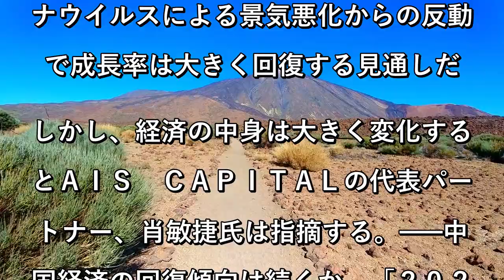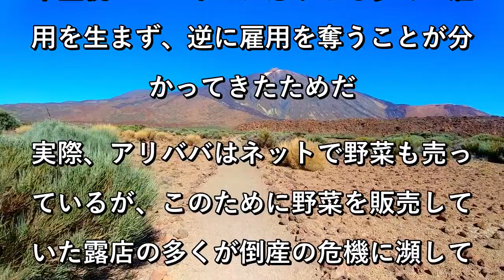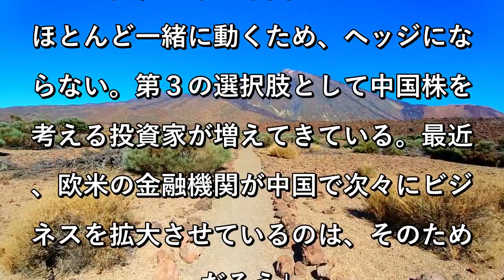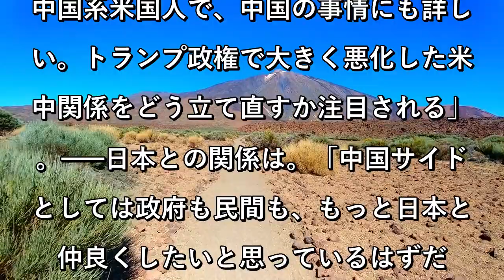展望2021：中国共産党100周年、経済の中身は大変化へ＝ＡＩＳ 肖氏